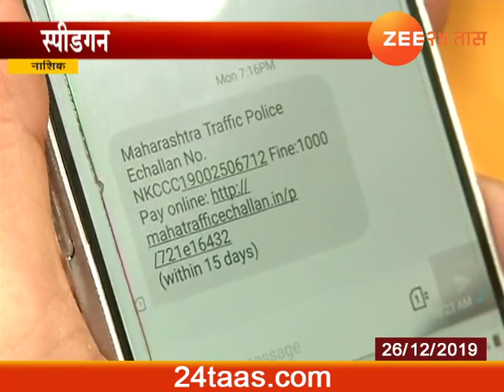Nashik | Police Can Now Catch Overspeed Cars And Without Helmet Bikers